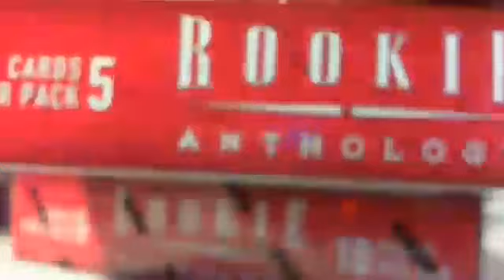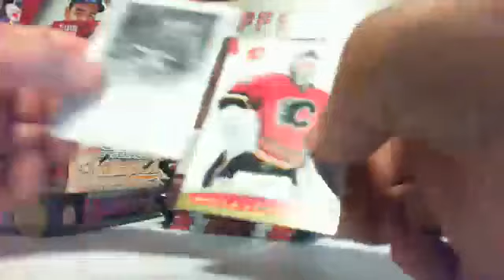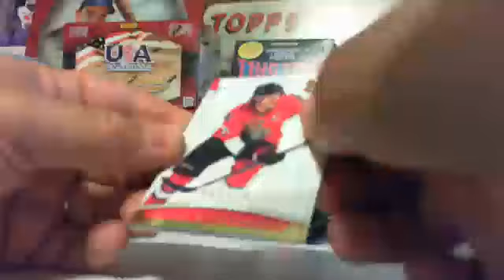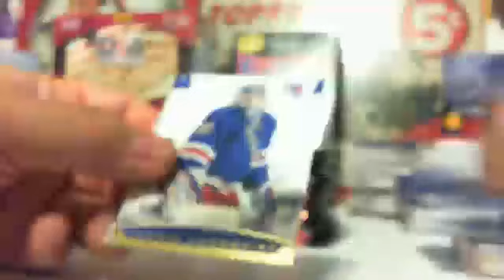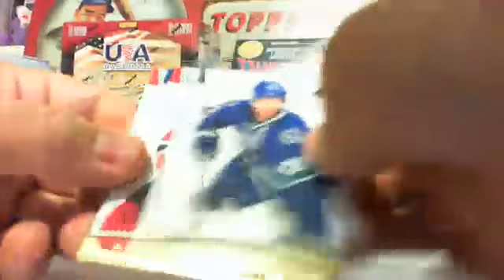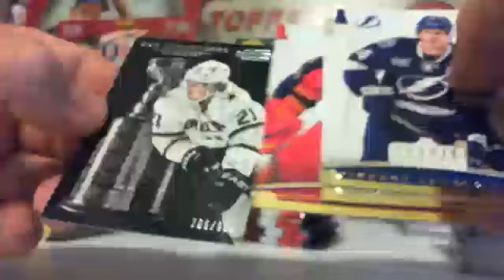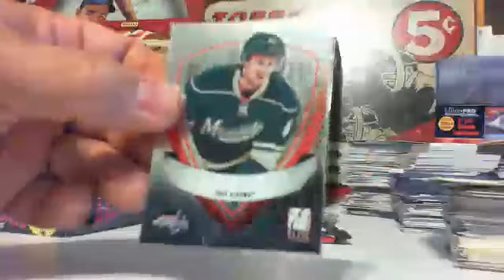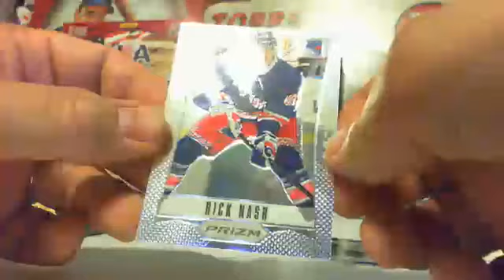12/13 anthology hockey 2 box break